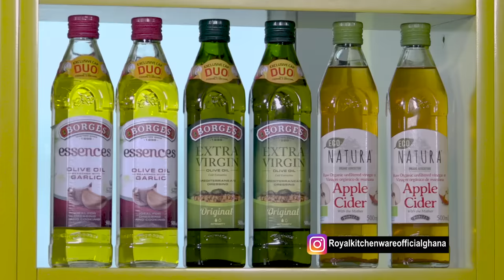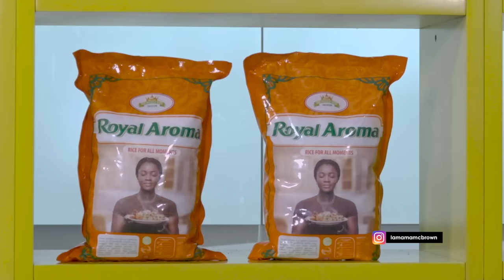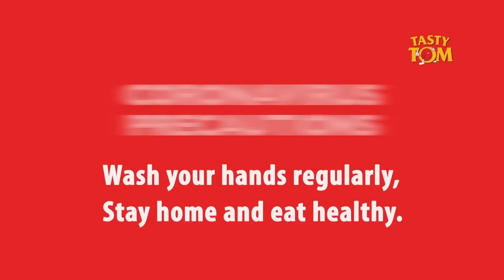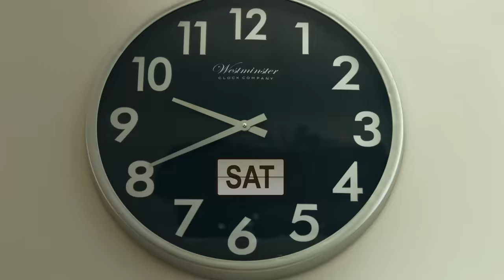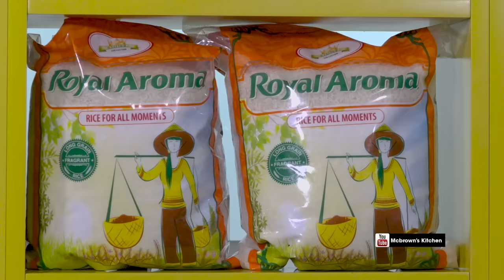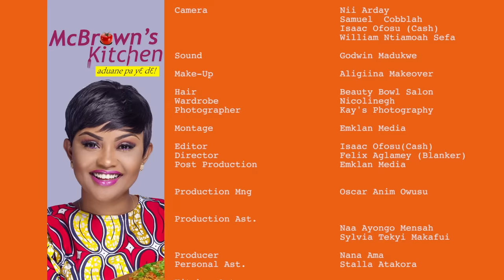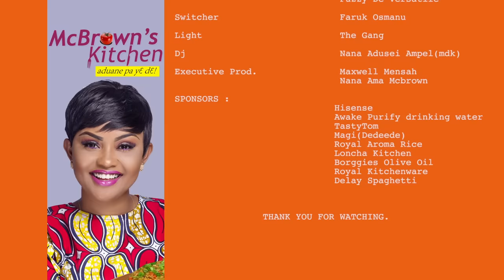McBrown's Kitchen with Dr Lawrence Tetteh | SE11 EP13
Today in the kitchen with McBrown is Lawrence Tetteh to showcase his cooking prowess.